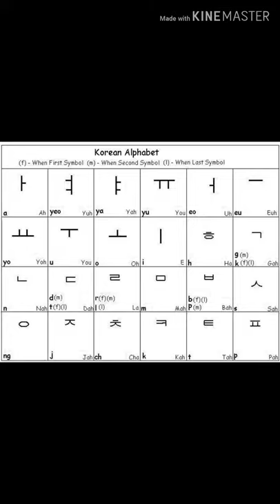EPS Topic को Basic vowel and consonant sound को अध्ययन कसरी गर्ने?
EPS TOPIC ko study garirahanu vayeka student ko lagi maile basic vowel and consonant sound ko lekhne tarika rw padne tarikako barema jankari garayeko xu...

Video ko barema comment pani garnuhola kinaki astai video rakhne hausala milos..